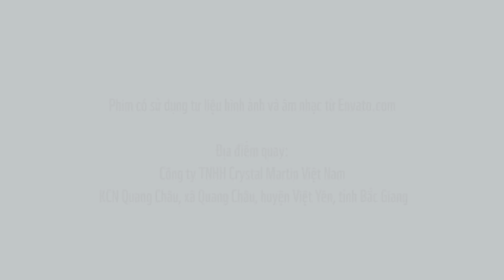WWF MAP Solar power